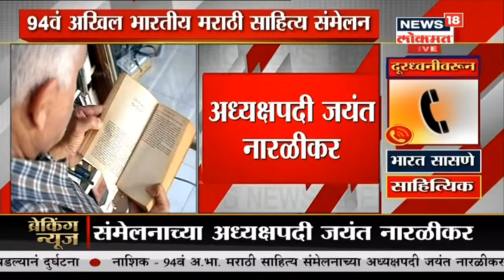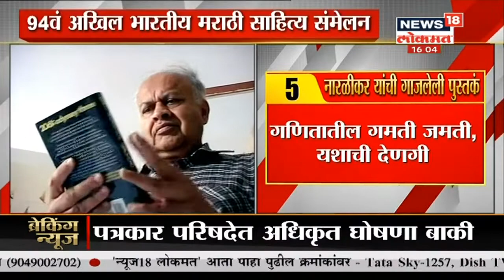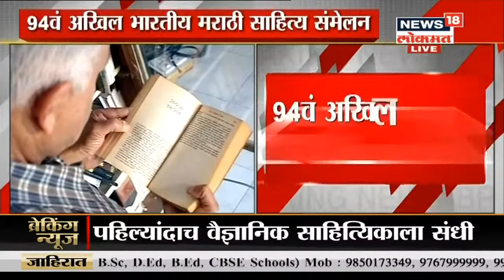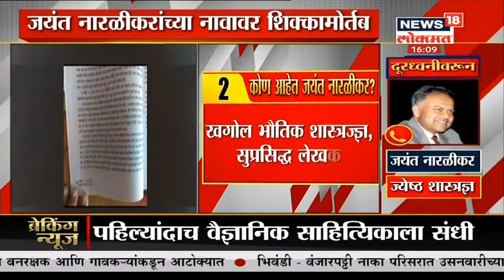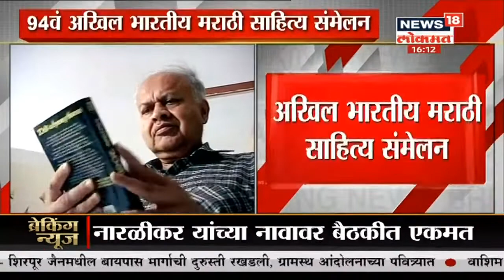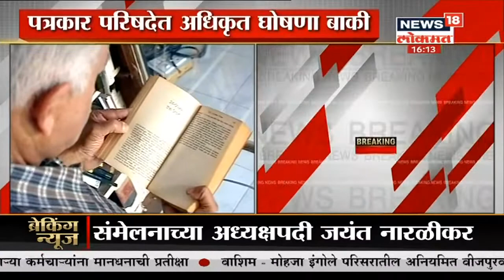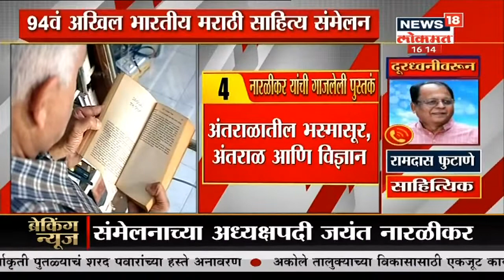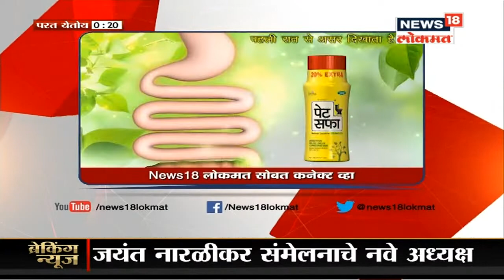मराठी साहित्य संमेलनाच्या अध्यक्षपदी जयंत नारळीकरांची निवड | Duparchya Batmya | Jan 24, 2021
यंदाचं 94वं मराठी साहित्य संमेलन नाशिकमध्ये भरतंय. 26 ते 28 मार्च दरम्यान नाशिकमध्ये मराठी साहित्य संमेलन होणार असल्याचेही समोर आले आहे. संमेलनाचा अध्यक्ष कोण असेल यावर आज विशेष बैठक घेण्यात आली. अखेर संमेलनाच्या अध्यक्षपदी जयंत नारळीकर यांच्या नावावर शिक्कामोर्तब करण्यात आला. पहिल्यांदाच वैज्ञानिक साहित्यिकाला संधी मिळाली यावर आनंद व्यक्त केला जात आहे.